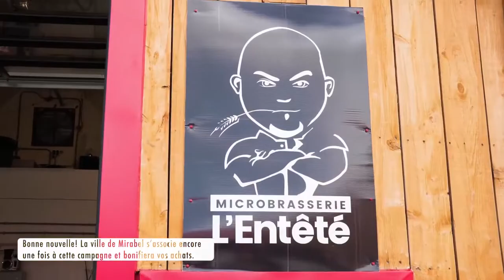Lingerie Ka | Le Local Mirabel